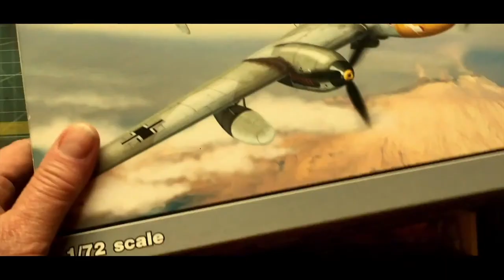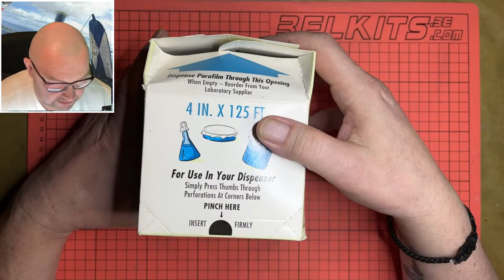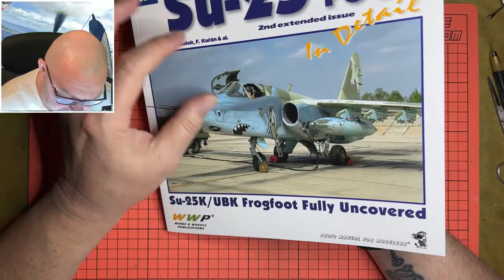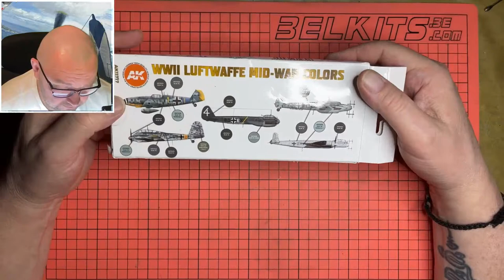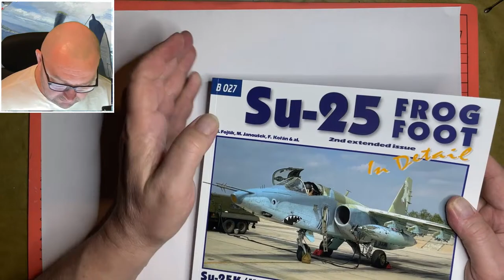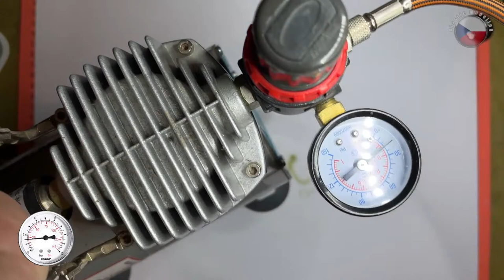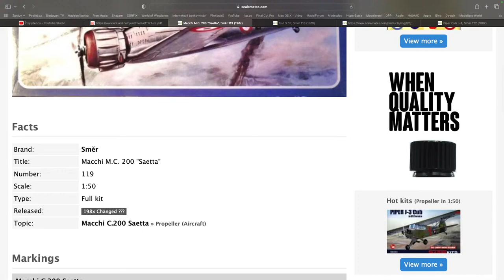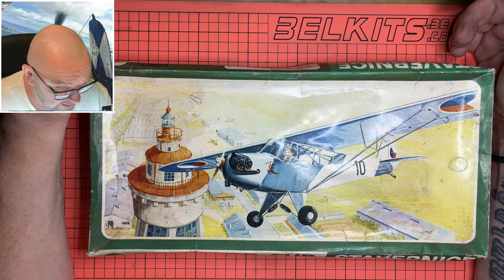ŽIVÉ VYSÍLÁNÍ - RADY - TIPY - CHAT - KAŽDÝ PÁTEK VE 20 HODIN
TÉMATA:
- Ukážeme si maskování kabiny pomocí Parafilmu
- Sada barev AK Interactive 3Gen Acrylics v Airbrush (WWII LUFTWAFFE MID-WAR COLORS)
- Podíváme se do krabice "RUFE"
- Pěkná publikace Su-25
- A něco málo z historie - Retro stavebnice

  TOPIC:
- Let's see how to camouflage the cabin with Parafilm
- AK Interactive 3Gen Acrylics in Airbrush (WWII LUFTWAFFE MID-WAR COLORS)
- Let's take a look inside the "RUFE" box
- Nice Su-25 publication
- And a little bit of history - Retro kits